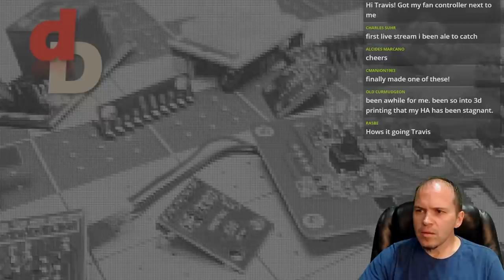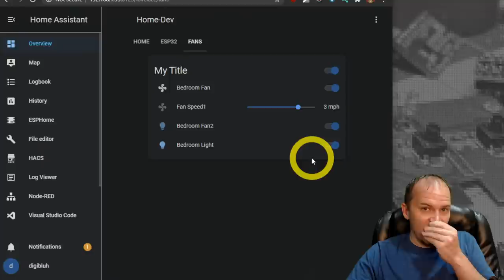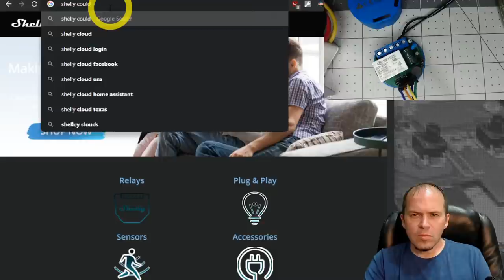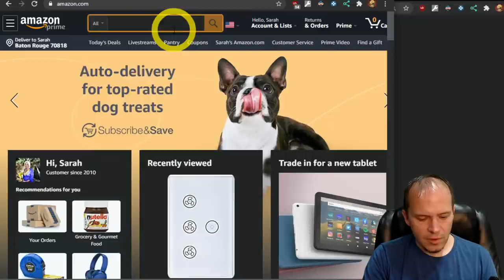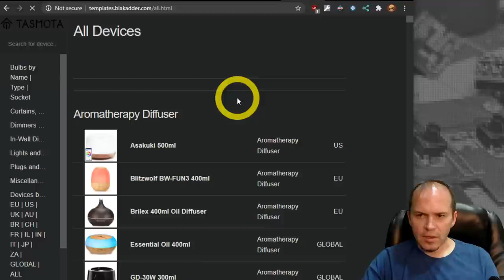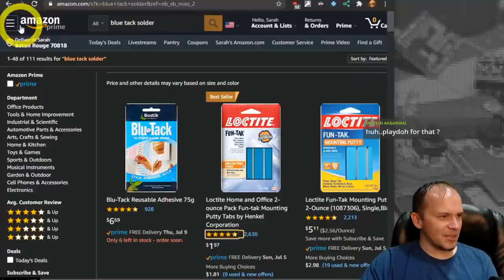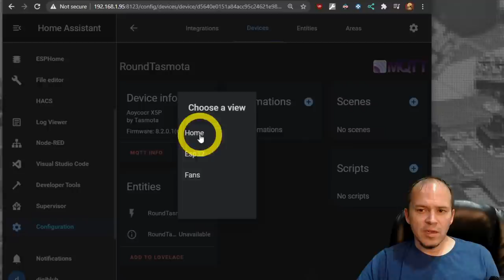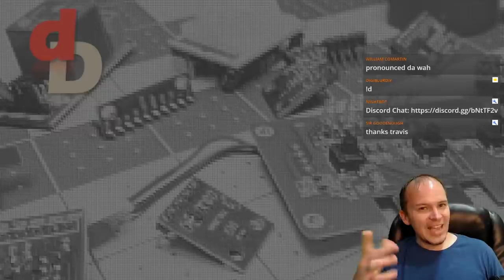Combo Speed Fan Controller/Dimmer with Tasmota - How to Flash Shelly devices with NO wires!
Treatlife Fan Controller

Amazon US
Amazon UK
Amazon CA